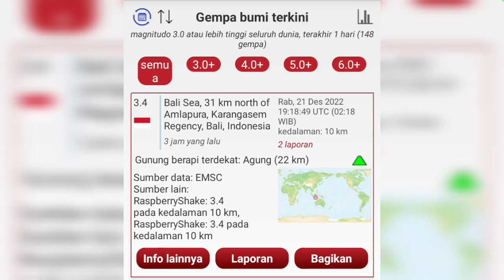Gempa bumi hari ini, getaran gempa bumi hari ini mengguncang karangasem bali 22 Desember 2022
gempa bumi hari ini  mengguncang kabupaten karangasem, bali. Gempa dengan magnitudo 3,4 skala riter barusaja mengguncang kabupaten karangasem bali, pada kamis tanggal 22 desember 2022.

Gempa terjadi pada pukul 02.18 WIB. BMKG menghimbau masyarakat untuk selalu tetap waspada dan berhati-hati dengan adanya gempa susulan yang mungkin saja bisa terjadi.
Berikut data lengkap yang dikutip  dari laman BMKG,  yang dirasakan oleh area sekitar karangasem
Parameter Gempa Bumi:

Terjadi pada 22 desember 2022

Waktu pukul 02.18 WIB

Kekuatan gempa Magnitudo 3,4

Kedalaman gempa 10 Km
titik koordinat gempa berada pada delapan17 Lintang selatan, dan 115.61 Bujur Timur.

gempa dirasakan di karangasem
Pusat gempa berada di laut 22 kiilometer timurlaut karangasem.
Diinformasikan lokasi gempa di koordinat delapan17 Lintang selatan, dan  115.61 Bujur Timur, di kedalaman 10 km yang pusat gempa berada dilaut 22 km timurlaut kabupaten karangasem.
BMKG menghimbau kepada masyarakat agar tetap tenang dan tidak terpengaruh oleh isu yang tidak dapat dipertanggungjawabkan kebenarannya.

Gempa bumi hari ini adalah channel yang membahas tentang gempa bumi yang terjadi di indonesia dan di dunia, dan memberikan informasi dan berita terkini seputar bencana gempa terbaru & terupdate.